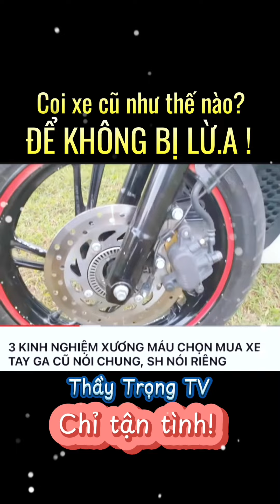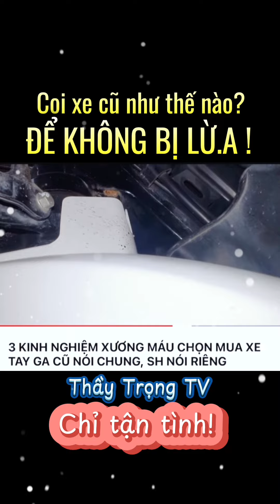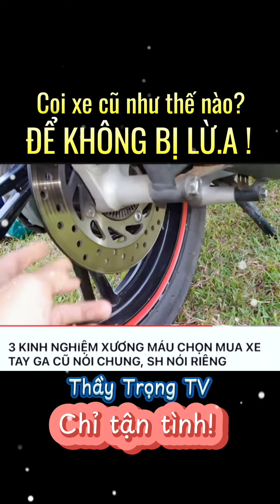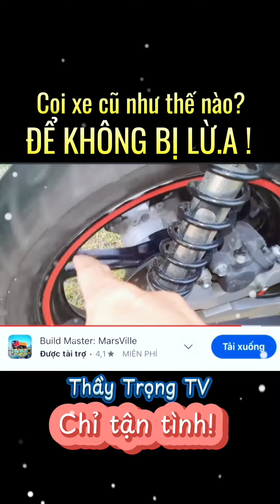Coi xe cũ như thế nào để khỏi bị lừ.a, xe tay ga đặc biệt là xe Sh